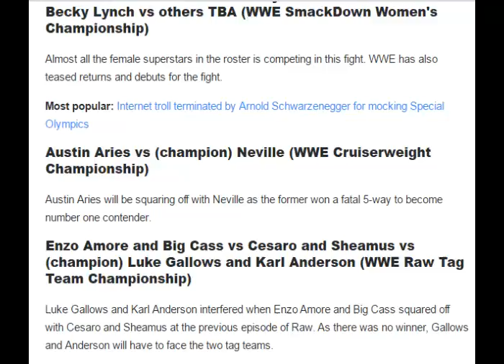WWE WrestleMania 33 matches, start time, date, venue and rumours